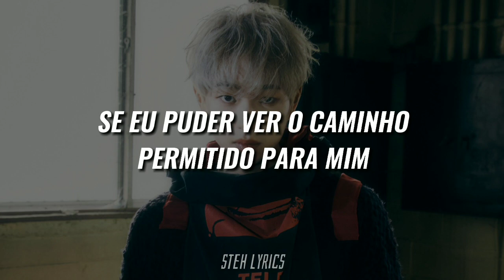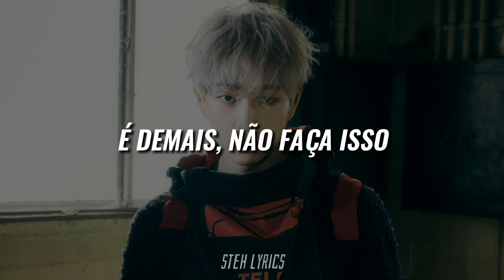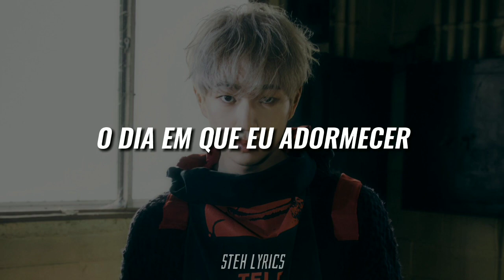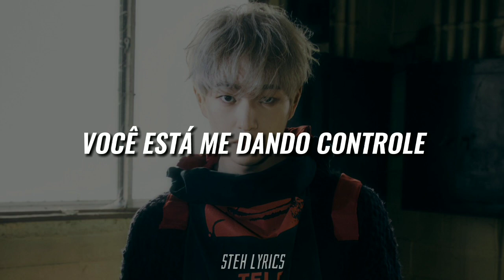SHINee 샤이니 - 'CØDE' (TRADUÇÃO/LEGENDADO)